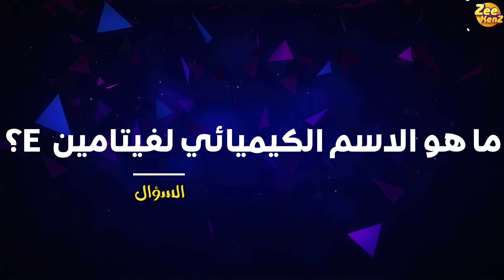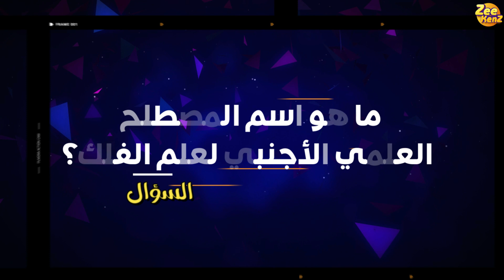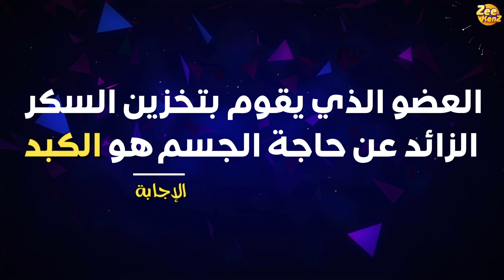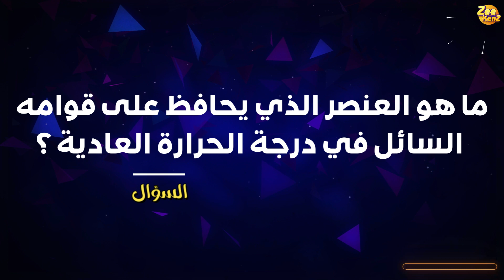كنز المعلومات0️⃣4️⃣ | Information treasure Part 0️⃣4️⃣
تم انشاء هذا المحتوى المفيد لك ولطفلك من اجل زيادة المعلومات العامه ورفع مستوى المعرفة لديكم.
 تحتوى المجموعة على 30 سؤال معلومات عامه متنوعة فى كافة المجالات المختلفة.
 قم بحل الاسئلة التى تعرفها ومتابعة الاجابات لتقييم مستواك العلمي وتعلم المزيد.
 مع تمنيات زى كنز لقضاء بقضاء وقت ممتع ومفيد😊.

 This useful content has been created for you and your child in order to increase general information and raise your level of knowledge.
 The collection contains 30 general information questions in all different fields.
 Solve the questions you know and follow the answers to assess your scientific level and learn more.
 With wishes like Kenz to spend a fun and useful time 😊.